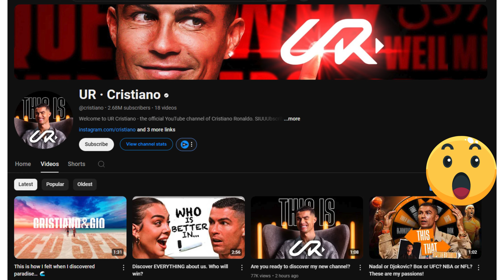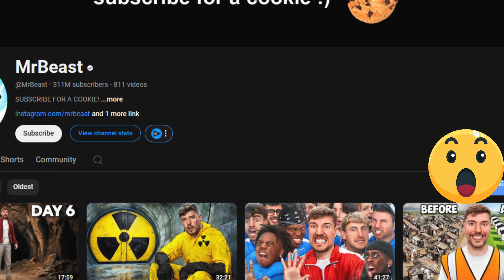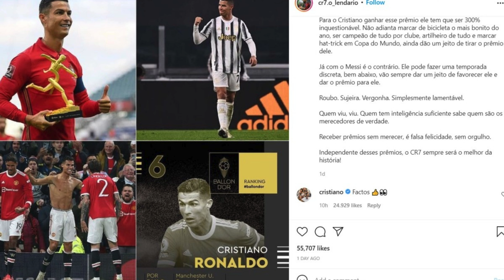Ronaldo 'sets a record' on Youtube when creating an official channel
Just a few hours after creating his official personal Youtube channel, Cristiano Ronaldo created a fever on this video sharing platform.
On the evening of August 21, Ronaldo suddenly created his own official Youtube channel called "UR Cristiano". He briefly announced the launch of his channel: "The wait is over. This is my official YouTube channel".
This is the first time the Portuguese superstar has joined this video sharing platform. As soon as it went live, Ronaldo treated fans with a total of 18 videos with a length of less than 1 minute.
In just 30 minutes, he had 200,000 followers. After more than 1 hour, Ronaldo's Youtube channel attracted more than 1 million followers. This number is increasing by the minute and as of 10pm on August 21, it had more than 2.5 million followers.
2) source video:
- google, wikipedia, canva pro, pixabay, pexels, news football